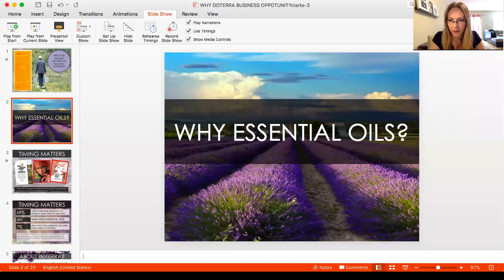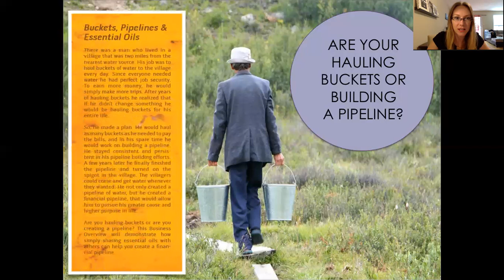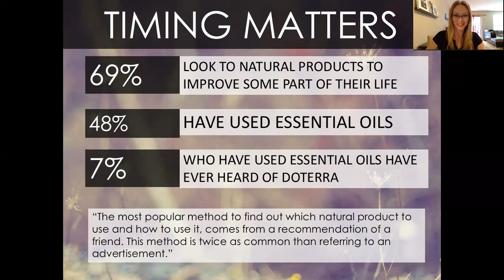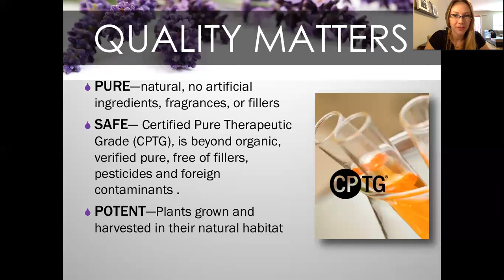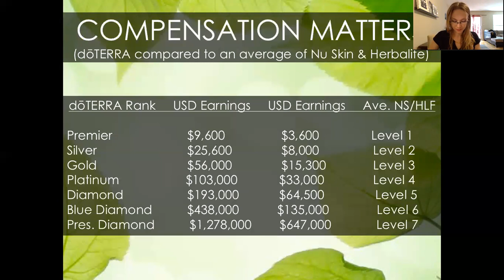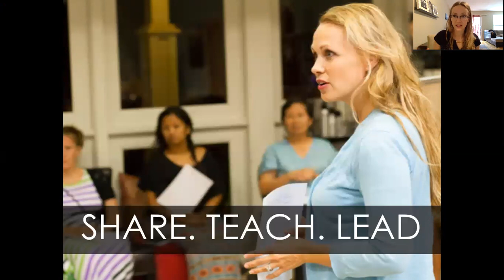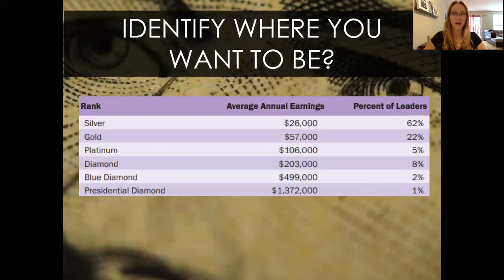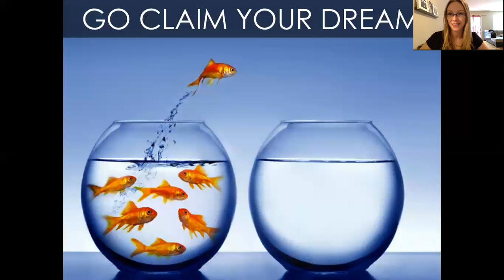Why doTERRA?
I really didn't expect to be working with doterra, here's my story of why I chose to!